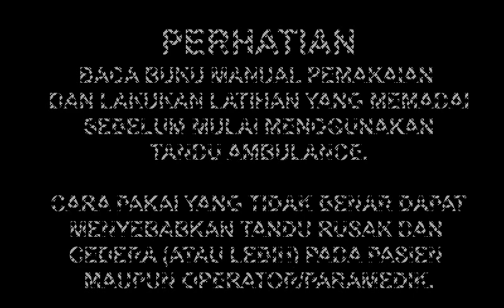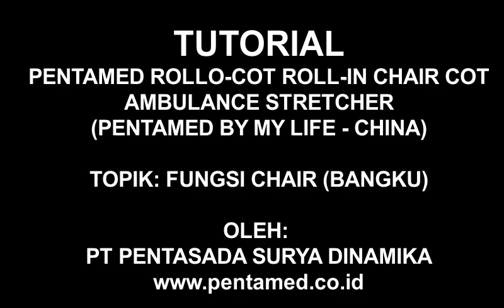AMBULANCE STRETCHER ROLL-IN CHAIR COT PENTAMED ROLLO-COT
Pentamed Rollo-Cot Roll-in Cot Ambulance Stretcher (COT-RC atau COT-RCN) produksi MyLife (China) dan didistribusikan di Indonesia oleh PT Pentasada Surya Dinamika.